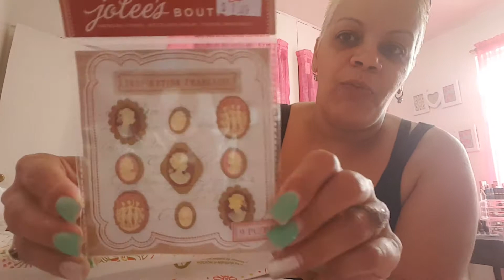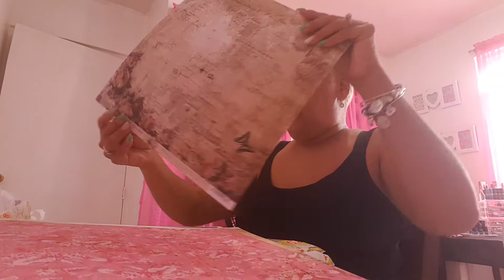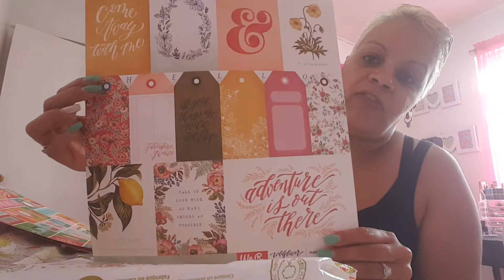I MEET 1 OF MY YOUTUBE SUBCRIBER !Hual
Went shopping  and did and we exchange  a little  something  tfw